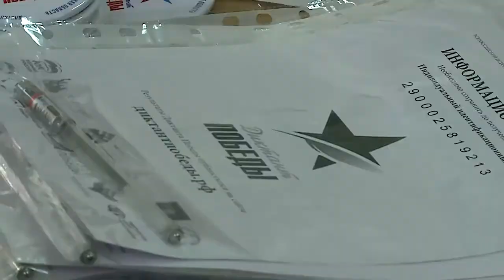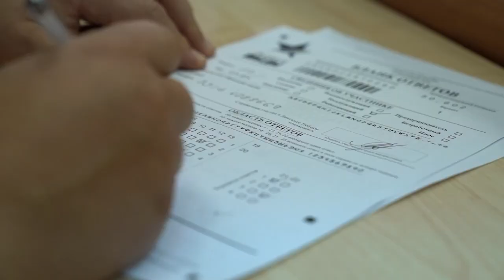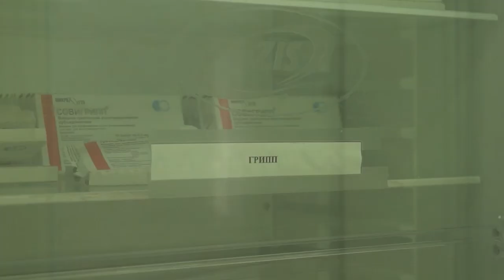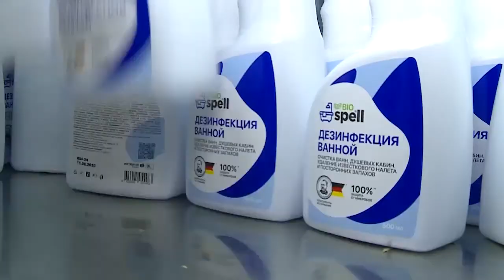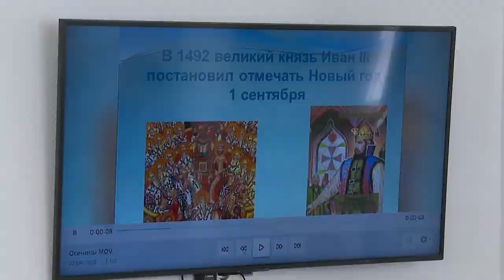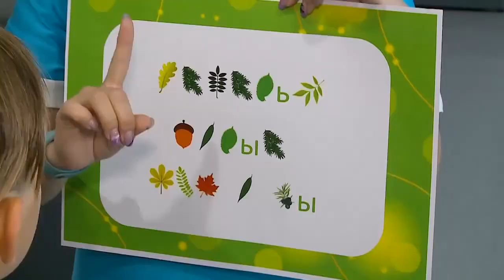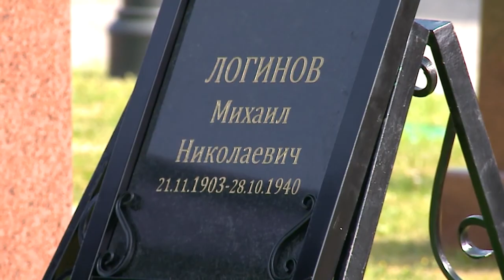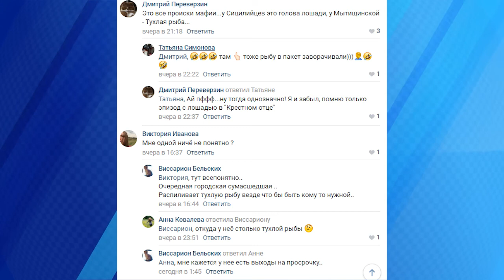Итоговая информационная программа «Неделя» от 05 сентября 2020. Первый мытищинский (12+)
Итоговая информационная программа «Неделя»  от 05 сентября 2020 (12+)